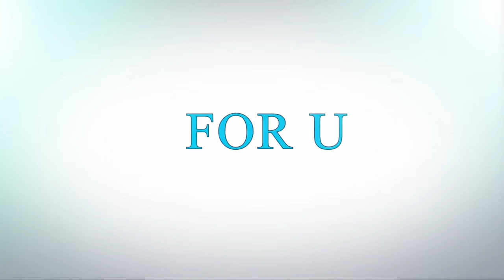Amazing stethoscopes models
Amazing stethoscopes that every nurse or doctor should have ❤ tag your favorite nurse